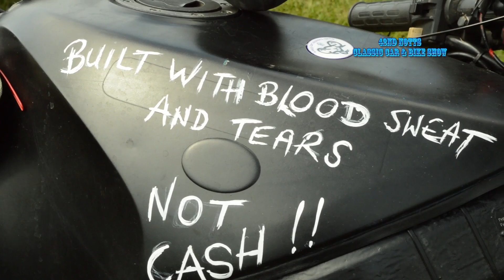42nd Notts Classic Car & Bike Show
The 42nd Notts Classic Car & Bike Show at Thoresby Hall was cool. Here's a bit of footage from the day. Music Spinerrette - Ghetto Love. This is a film made by myself - music rights not my own.